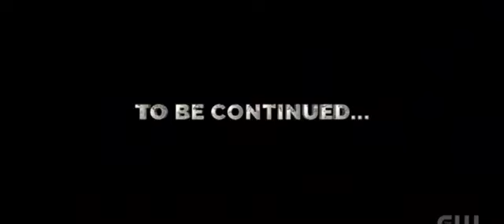The Flash Season 8 Episode 1 Ending Scene